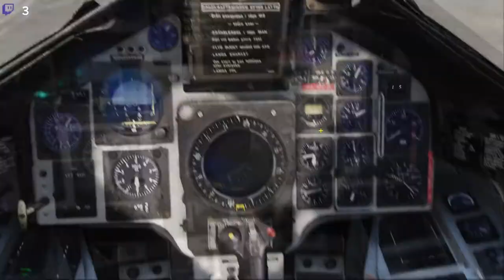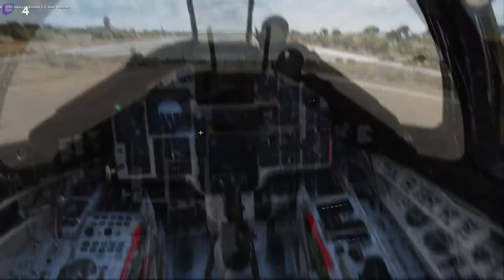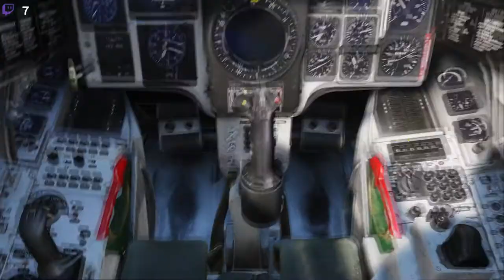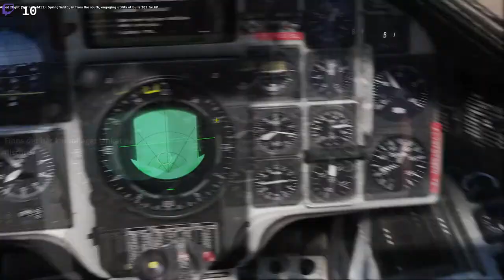DCS Hormuzkrisen VIII: Dålig Stämning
Efter räden mot Kish har Hormuz Armé gått på offensiven och planerar ett snabbt anfall mot Bandar Lengeh för att säkra faciliteterna i hamnen. Dessvärre har fienden fått vetskap om dessa planer, kanske - men inte säkert - för att Hormuz skickar sina pansarplutoner i fullt dagsljus. Även om fienden just nu inte har tillräckligt mycket styrka för att stoppa dem kommer detta ändras mycket snart. Fienden har skickat två kompanier pansarvärnsinfanteri för att hindra våra trupper från att passera två mindre byar som blockerar vägen till Bandar Lengeh.

Vårt jobb är att anfalla dessa trupper innan de anländer vid målområdet. Spaning bekräftar att fienden enbart har använt lätta fordon för operationen så vi behöver inte använda tyngre sprängmedel för att slå ut fordonen.

Ni kommer skickas iväg omgående. Eget flyg kommer vara 2x MiG 29G som skyddar vår E-3 Sentry. Ni kommer ligga på samma radiokanal. Vi behov kan 2x MiG 29 skickas upp för att hjälpa till mot fientliga flygplan om sådana skulle hittas. När ni hittat fiendens fordon får ni även tillgång till att tillkalla Hormuz flygvapen som kan anfalla fienden med sina Mustanger. Slutligen har stridsvagnarna Gazellehelikoptrar som flyger nära dem och understödjer deras jobb.

Vad fienden kan tänkas svara med vet vi inte. Spanare rapporterar mycket luftvärnskanoner i området där infanteriet kommer gruppera så håll er på högre höjd i närheten av vägen till Bandar Lengeh. Slutligen ligger flygfältet i Lar i bra position att ingripa - håll utkik på himmelen.

Navigation:
Brytpunkt 1 är uppsamlingspunkt efter start
Brytpunkt 2 är första spaningspunkten.
Brytpunkt 3 är andra spaningspunkten.

Beväpning:
2x Automatkanonkapsel, 2x RB 05, 2x RB 24J; 1x Bränsletank
Undvik Robot 75. Vi har ännu inte hittat felet med dessa robotar.

Rules of Engagement:
Weapons Free.

37. Stridsflygsdivisonen (Reserv) - Ceasar Grön

Computer Specs
GPU:   MSI GeForce RTX 2070 Super 8GB
CPU:   AMD Ryzen 5 3600 Processor (3.6GHz)
Memory:   32 GB RAM
Resolution:   1920x1080 @ 144Hz